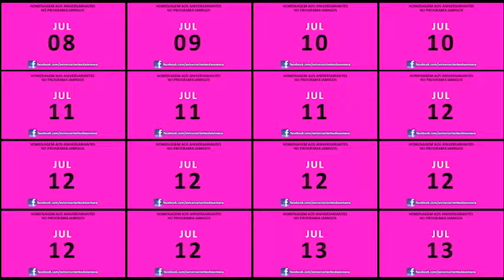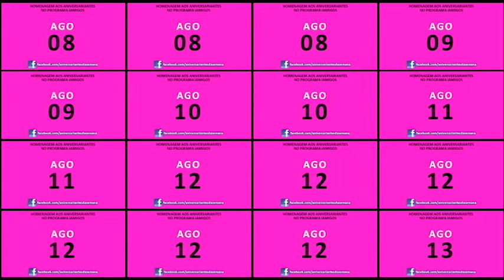Programa iAmigos nº 296-7 - Rede Social - Aniversariantes (29/08/2016)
Programa iAmigos do Ricardo Niime nº 296 de Segunda-feira, 29 de Agosto de 2016, apresenta a homenagem aos Aniversariantes de Segunda-feira (29/08/2016).
Uma ótima Segunda-feira! Um ótimo início de semana a todos!
E, até amanhã, com mais um inédito Programa iAmigos, se Deus quiser!